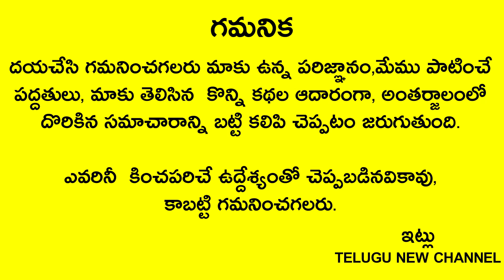కొమరవెల్లి మల్లన్న గుడిలో వున్న అసలు రహస్యం | unknown facts about komuravelli mallanna Temple